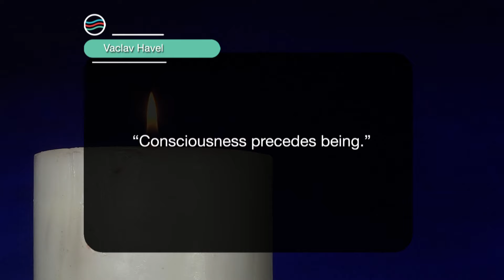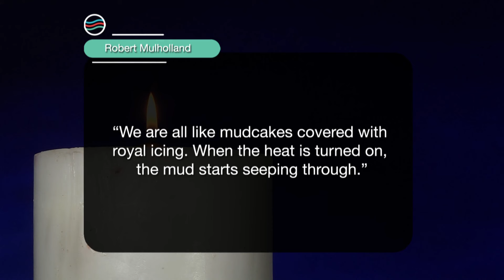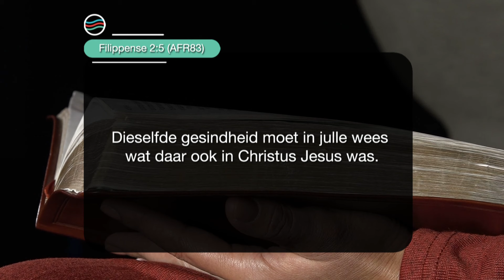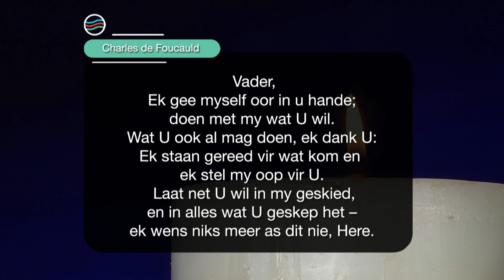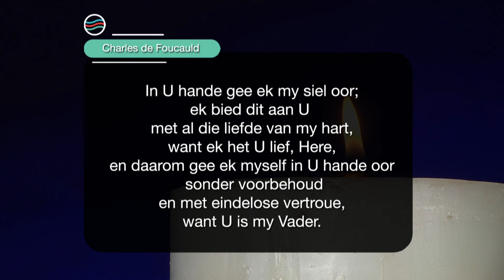7 Mei 2024 Dinsdag S5 Ep 032 - Die Boodskap vir Jou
Preekreeks: Oop vir die
Oordenkings: Gees
Prediker: Marina Strydom